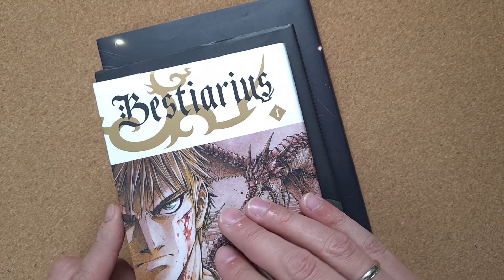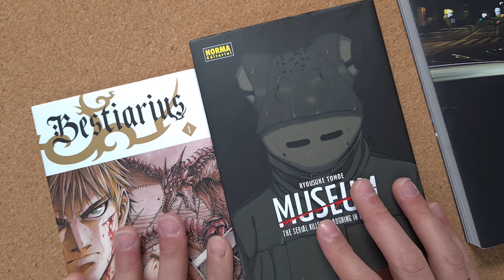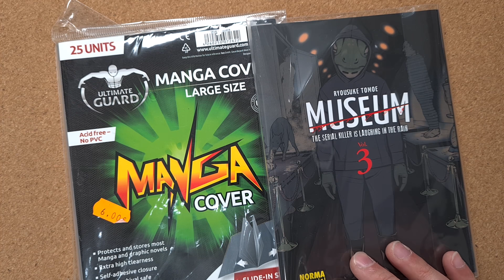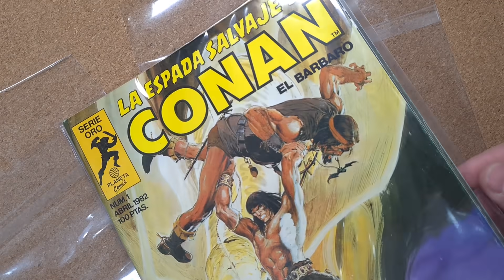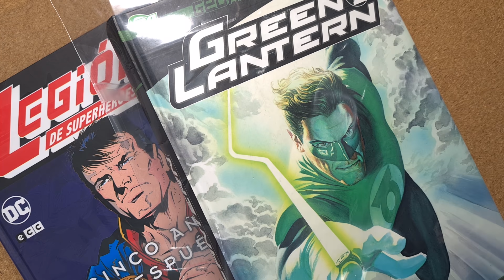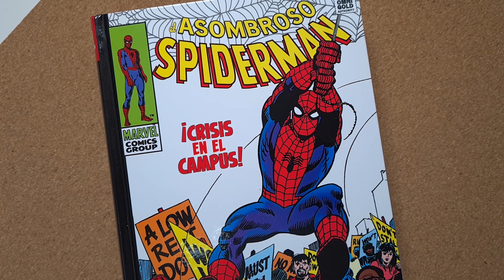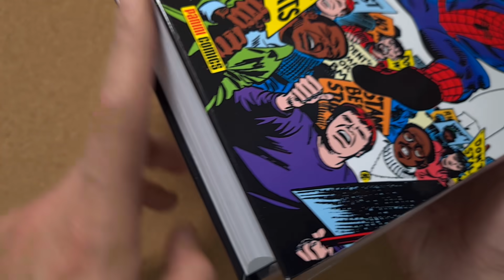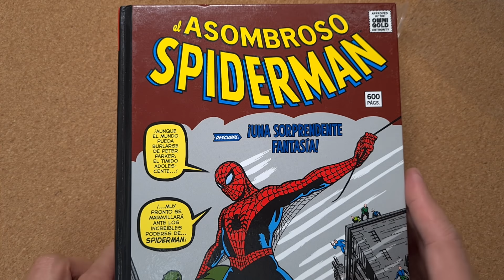¿Cómo PROTEGER los Tomos, Integrales y los Mangas? | Taller de PROTECCIONES para CÓMICS 2 (de 3)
Cerramos nuestra miniserie de vídeos dedicados a las protecciones de los cómics con los cuidados para tomos en tapa dura y los manga. Quizá una de las dudas es sí existen fundas para determinados tomos y sí es conveniente protegerlos. Os contamos todo junto a algunos consejos en este vídeo que esperamos os sea de utilidad.

👌 👌 Visita la sección de protecciones de nuestra tienda, la más completa del multiverso

Índice:
00:00 Intro
01:10 Primeros consejos
02:20 Fundas para Manga
04:16 Fundas para Vértice
04:56 Manga Covers
05:51 Introducción tomos cartoné
06:59 Fundas Golden y Magazine
09:00 Introducción integrales
10:05 ¿Es necesario enfundar un tomo?
11:20 Truco para tomos Omnigold y Europeos

📻 Escucha nuestro *PROGRAMA* de radio siempre que quieras, escuchándolo online o descargándolo en mp3 desde cualquiera de estas plataformas:

Tomos y Grapas es un medio de comunicación multiplataforma donde hablamos de todo lo referente sobre el mundo del cómic, novela gráfica e ilustración.